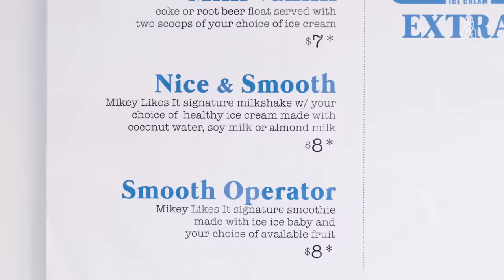The Man Behind New York's Celebrity-Themed Ice Cream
If you’re in the mood for some Truffle Shuffle or Foxy Brown ice cream, there’s only one place to go: Mikey Likes It Ice Cream. Michael “Mikey” Cole opened his pop culture-inspired shop down the street from where he grew up. Following a six-month stint in jail, Cole looked for an opportunity to reinvent himself and began making frozen treats. Now, he's got a burgeoning company that gives back to the community. Now that's a smooth operator.